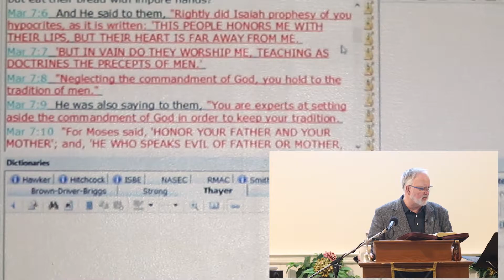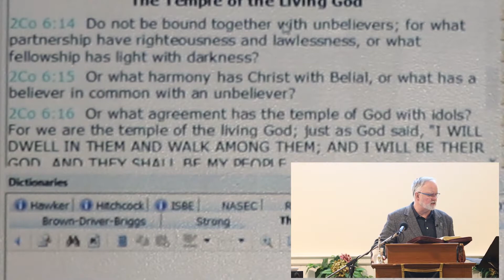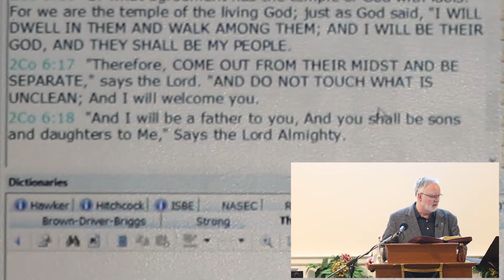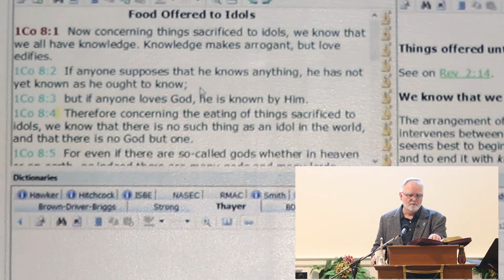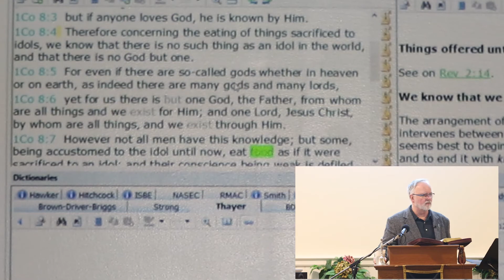Truth of the Holidays Pt 2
Truth of the Holidays, Christmas